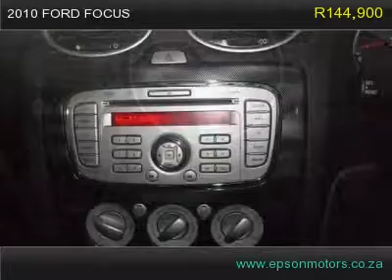2010 ford focus